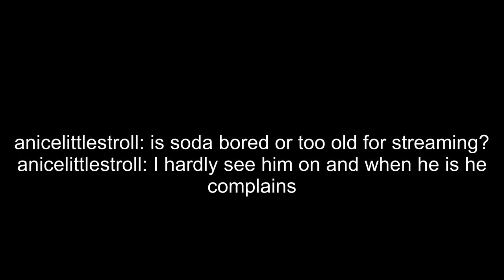Twitch sends Soda some presents (Sodapoppin)